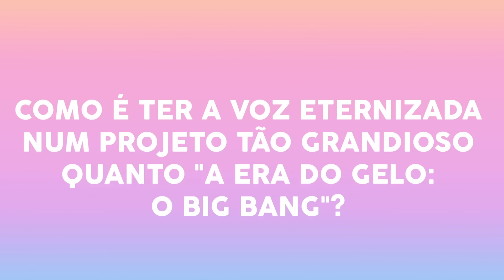Whindersson Nunes fala sobre dublagem em "A Era do Gelo: O Big Bang"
Whindersson Nunes conta como foi dublar Roger, o seu personagem em "A Era do Gelo: O Big Bang".
Agradecimentos: Fox Films